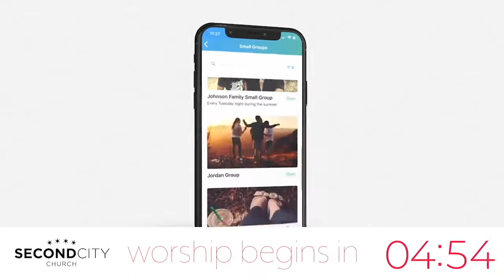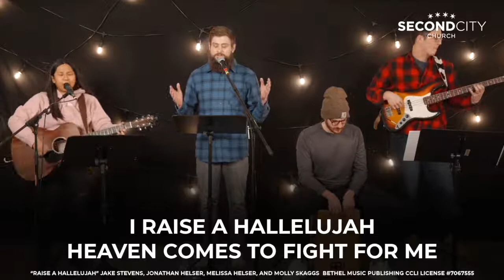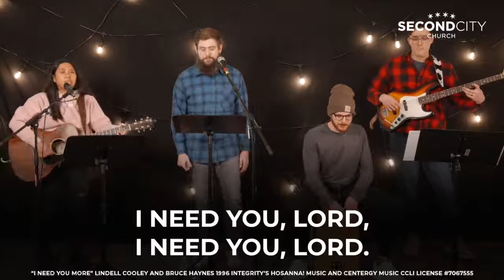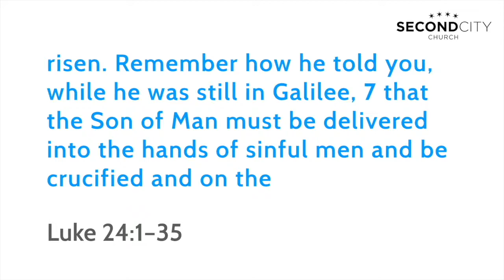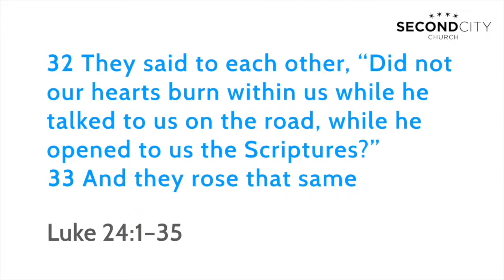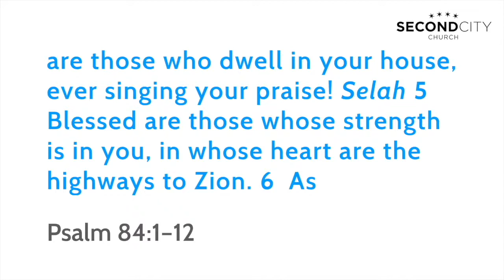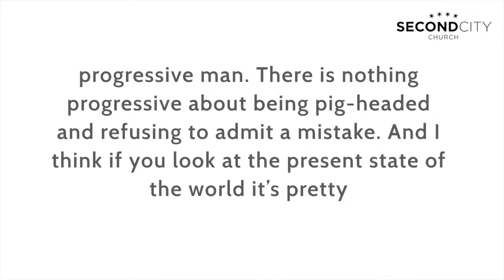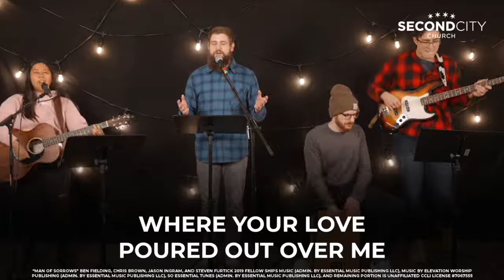05/16/21 SCC Stream Church Service,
Second City church SCC Stream
Online Church Service
Non Denominational Church
Chicago, IL